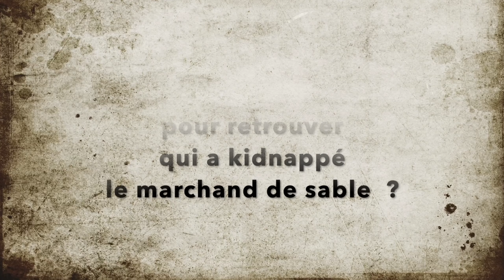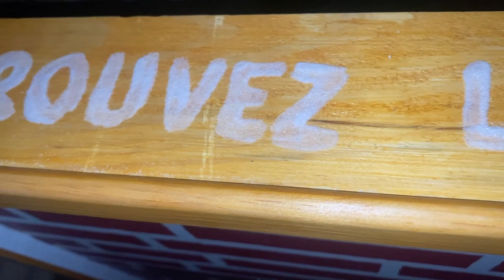Jeu d'enquête Sharewood Anim' - Qui a kidnappé Le Marchand de Sable ?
Un jeu d'enquête créé spécialement pour les Nuits de la Lecture 2023 et pour dédramatiser la peur. Jeu sérieux disponible pour les collectivités